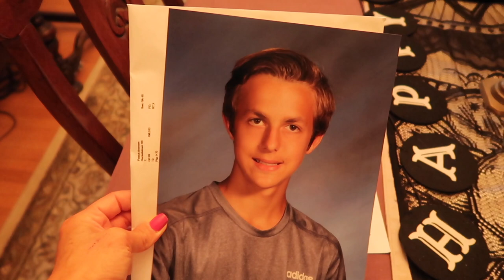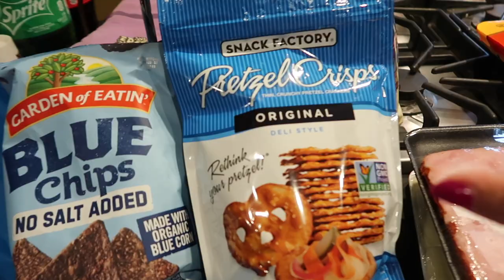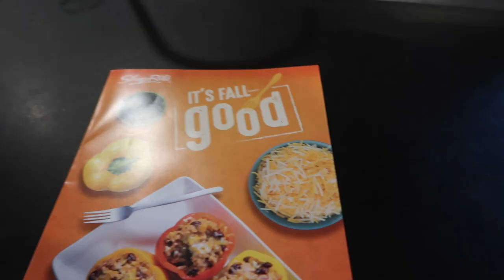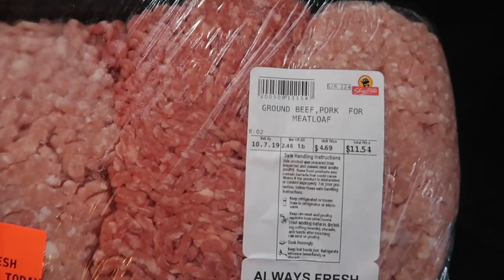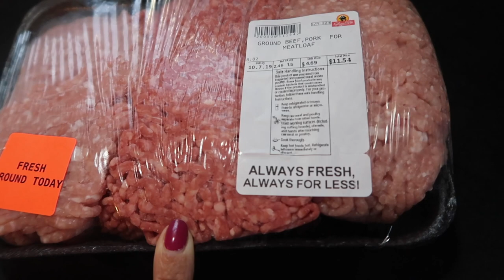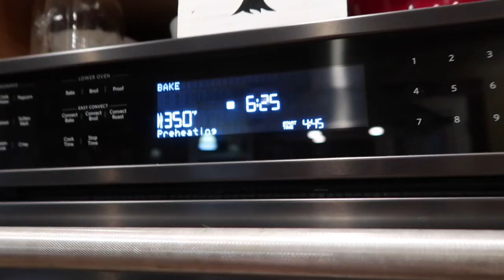Vlogtober 2019 Day 7 | Grocery Store Crime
Today I am sharing Vlogtober day #7.  Monday mornings are always a challenge.  On this particular Monday I have an experience while grocery shopping that I will never forget.  I hope that you are continuing to enjoy my daily vlogs throughout the month of October.

AMAZON STOREFRONT:

Snail Mail:
Jen Brennan